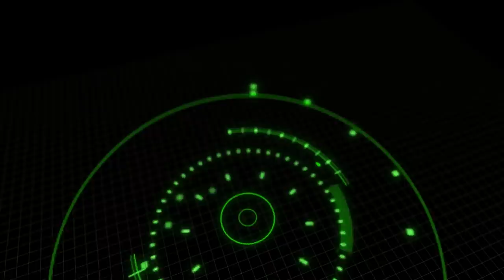TBT- 26 Times Sheldon Cooper Had Absolutely No Chill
He's not insane. His mother had him tested.

Welcome to Next of Ken and in this episode, we're counting down 26 Times Sheldon Cooper Had Absolutely No Chill. Neurotic? Germaphobe? Quicky? Whichever adjectives you use to describe Sheldon are probably all accurate in one way or another. We can confirm one thing: He's hilarious. Bazinga!

Musical Credit: "Sneaky Snitch" - Kevin McLoad